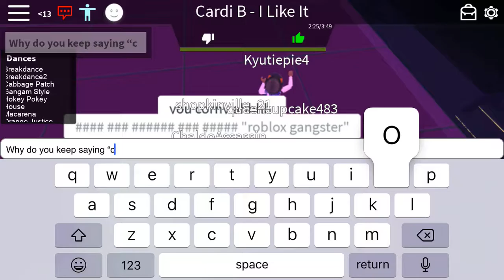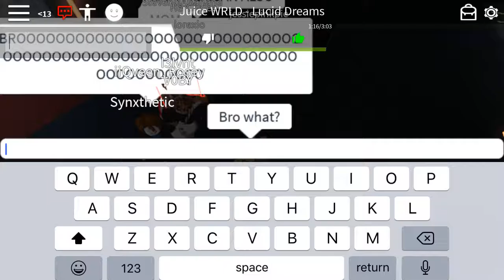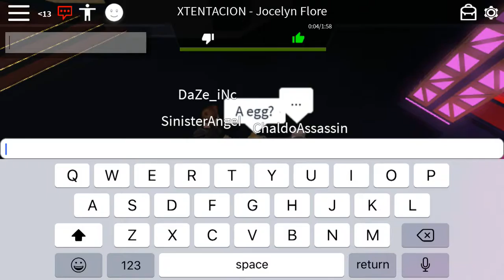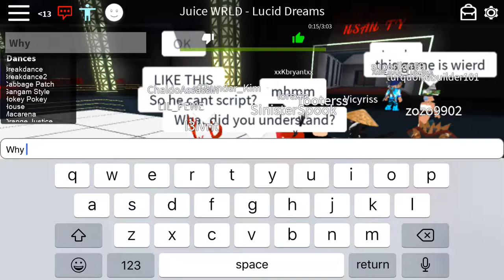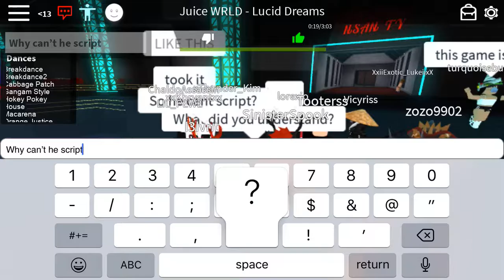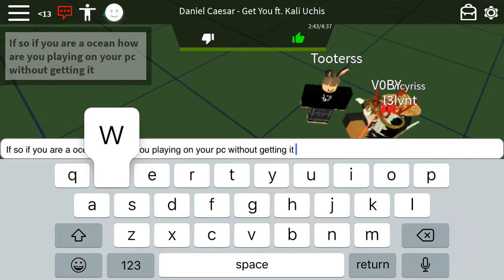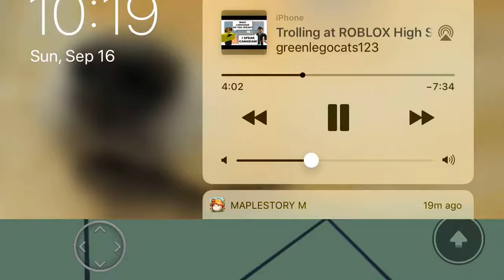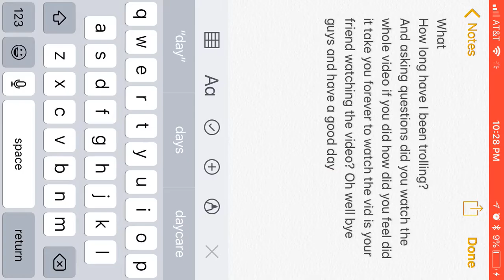Trolling for 1 hour In club insanity can you watch the whole thing?